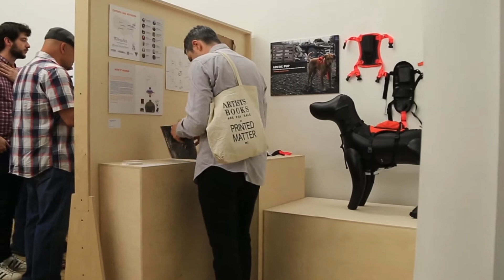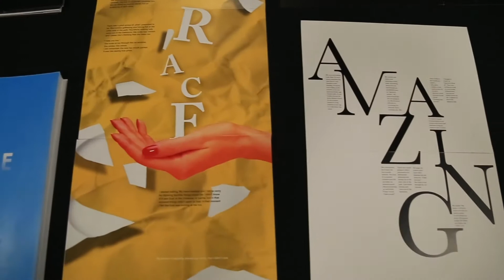Liftoff! School of Design Spring Exhibition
Liftoff is the inaugural Spring Exhibition for the new School of Design. This aptly-titled launch showcases student work from five programs that now comprise the school - Graphic Design, Illustration, Game Art, Industrial Design and MDes Product Design. Our students have soared to create work that distinguishes them as artists and designers of the highest caliber with the support, expert knowledge and instruction provided by exceptional faculty and staff. This exhibition marks not the end of our students' academic years but the beginning of their professional careers.